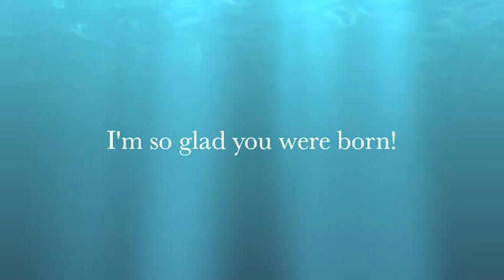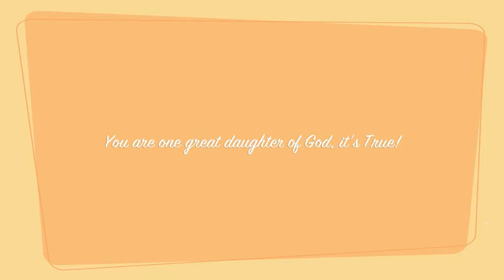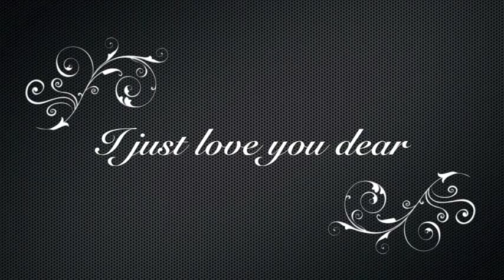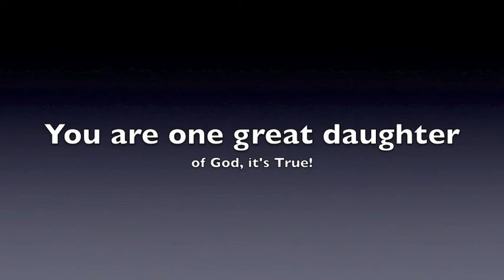Naomi Jensen's Theme Song by Brad Jones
The Naomi Jensen Theme Song by Brad Jones